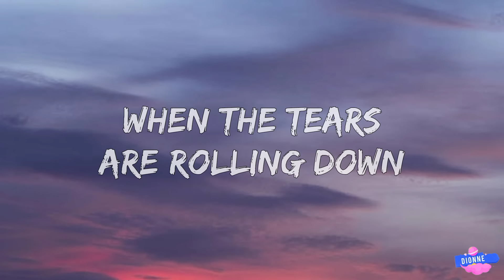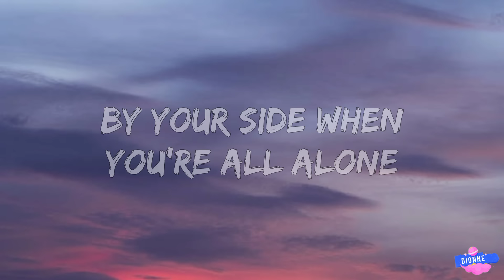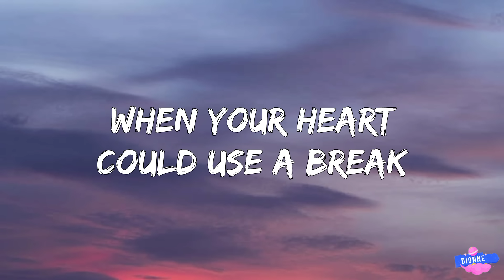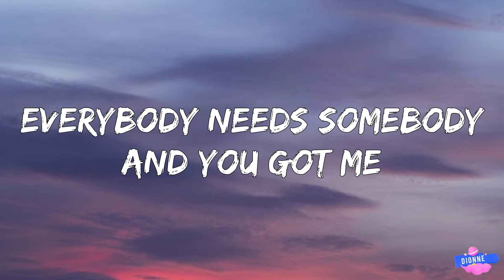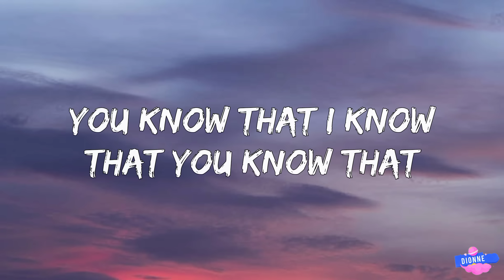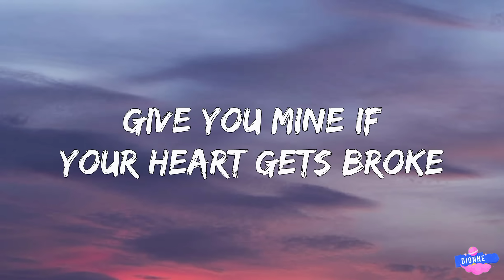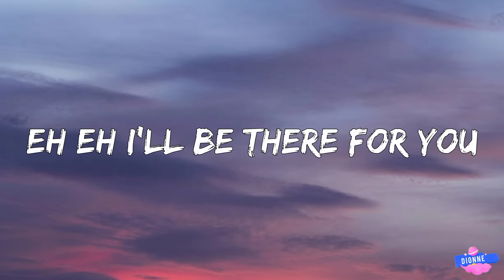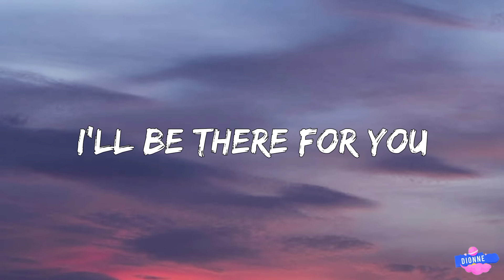Gabriela Bee - I'll Be There (Lyrics) | Highs and lows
Song Lyrics:

When the tears are rolling down
Like a river to the ocean
And there's no one else around
You won't question my devotion

And you got me
You know that I know that you know that

I'll be there for the highs and lows

When you're down d-down on your luck
Things got tough and you had enough
When you fall down I'mma pick you up
I will be there ay

I'll be there, I'll be there, I'll be there for you

When your heart could use a break
And it's too broken to be open
I'll be patient, I will wait
Until you're ready to be open

Give you mine when your heart gets broke

Eh eh I'll be there for you
I'll will be there for you

 Down d-down on your luck
you had enough

Lyrics video for I'll Be There by Gabriela Bee on Dionne.